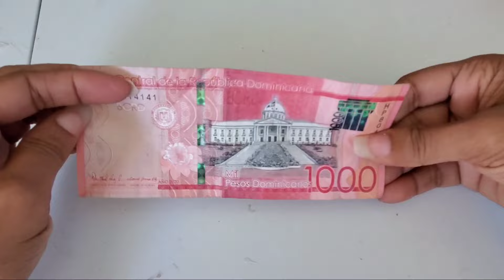Como doblar un BILLETE con forma de CORAZON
En el video de hoy realizáramos un Corazon3D
Para que regales dinero de una forma especial, creativa y diferente.